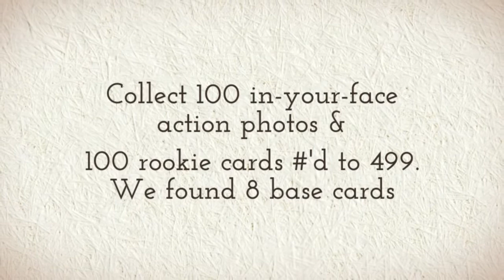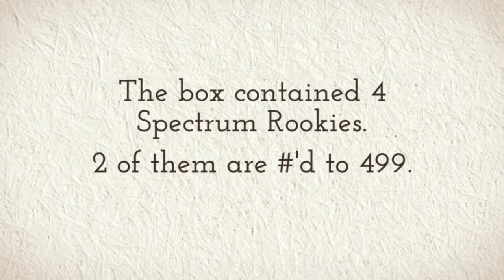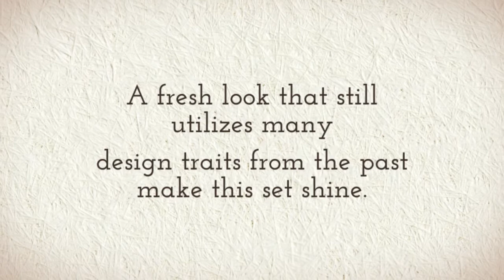2013 Panini Absolute NFL Football Trading Cards Video Box Break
An industry standard for autographed rookies, the return of Hogg Heaven, and Spectrum Rookies are the elements to keep an Absolute eye on.